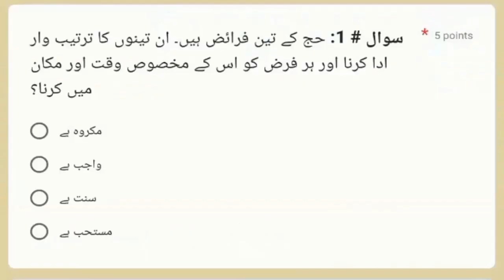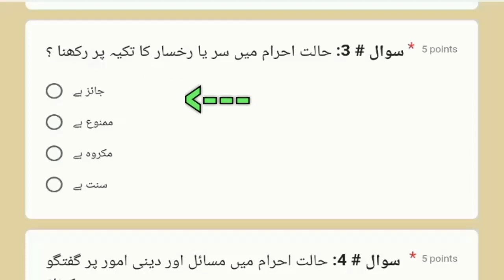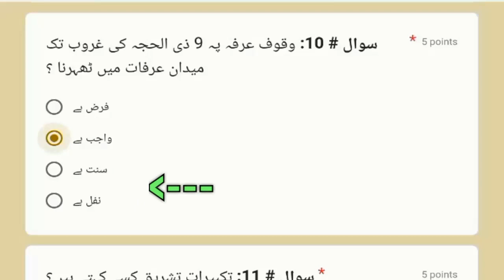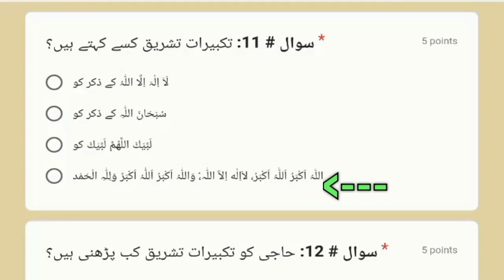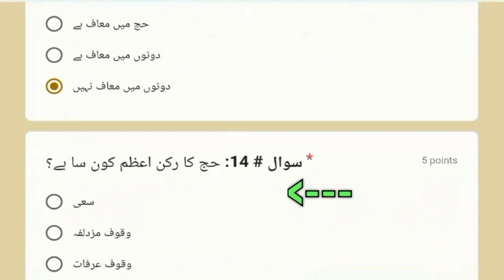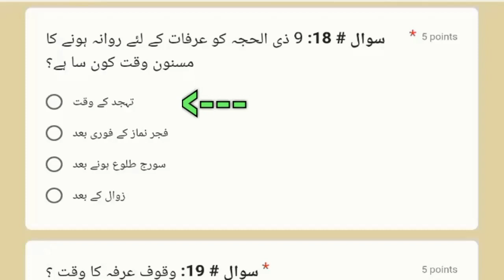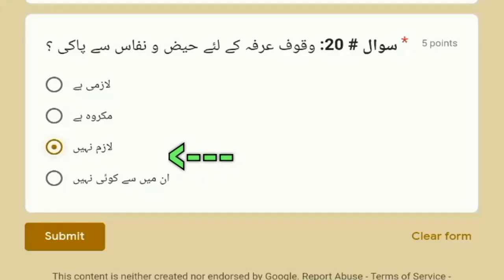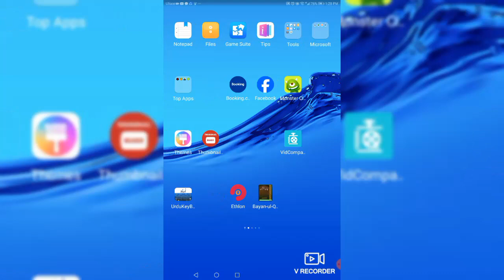Hajj Quiz 8 | Hajj ki Tayari Complete | How to Prepare for Hajj | Hajj 2024 preparation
hajj 2024 news update today ke mutabik hajj quiz # 8 me hajj ke faraiz , hajj ke wajibat hajj ke arkan  aqsam, hajj e tamatto , hajj e qiran, hajj e ifrad , ke topuc pr MCQs hain aur hajj ka tarika pr hajj ki tayari complete quiz ki shakal me karwai gai hai. Hajj  aur umrah pr jane se pehley ye pata hona chahiy ke how to prepare for hajj and hajj kese karen umrah ka tarika , dam kiya hai , ihram , rami , tawaf , waqof e arafat , tashrik e takbeer kiya hai ? Is video me Hajj 2024 preparation krwai gai hai.
🕋  Hajj quiz 8حج کوئز 🕋
🕋 حج 2024 Hajj ۔۔۔ کوئز # 8🕋
موضوع: حج ۔۔ ( حصہ دوم )
Topic : Hajj part 2
حج تمتع،حج قران،حج افراد حج کا طریقہ، حج کیسے کریں
تیاری: علی بھائی
زیر نگرانی: مفتی منیر احمد صاحب، مولانا سید مسعود شاہ صاحب
معاونت: محب الحجاج اکیڈمی، فرخ سراج صاحب
تاریخ: 23 فروری، 2024
 عازمین حج کی تیاری و تربیت کو مدنظر رکھتے ہوئے کوئز/ ٹیسٹ کے سلسلہ کو جاری رکھتے ہوئے حج 2024 کوئز # 8 بھیجا جا رہا ہے۔
نیچے دئے گئے لنک کو کلک کریں۔
تو واٹس ایپ کا چینل کھل حائے گا
حس میں کوئز کا لنک موحود ہے
♻️ حج 2024 کی تیاری کے ترتیب وار 10 مراحل
1   حج درخواست فارم
2🗳️🗳️ قرعہ اندازی:
3📲📲 بائیومیٹرک (فنگر پرنٹس)
4 بینک میں اصل پاسپورٹ جمع کروانا
5 📖🖥️ حجاج کی لازمی تربیت:
• تربیت کا بڑا مقصد عازمین حج کو تمام مراحل کی الف سے لے کر ی تک مکمل معلومات دینا ہوتا ہے جس کے دو حصے ہوتے ہیں۔
(۱) مناسک حج وعمرہ کا طریقہ کار
(۲) انتظامی امور (حج درخواستوں کے بعد سے لے کر پاکستان واپسی تک)
تاکہ حج کے سفر کے دوران کسی بھی مرحلے پر پریشانی سے بچا جا سکے۔
• ہ حاجی کیمپس فعال ہونے کے بعد متعلقہ حاجی کیمپس میں بھی روزانہ کی بنیاد پر تربیتی سیشن منعقد کئے جاتے ہیں۔
6✈️ فلائٹ شیڈول:
منسٹری کی جانب سے فلائٹ شیڈول تقریباً  15-20 شوال کے آس پاس جاری کیا جاتا ہے, جبکہ فلائٹ آپریشن  کا آغاز 1  ذوالقعد سے ہوتا ہے اور 30 ذوالقعد  یا یکم ذوالحج تک جاری رہتا ہے .
• عازمین حج کو فلائٹ شیڈول کے بارے میں بذریعہ ایس ایم ایس اور ویب سائٹ اطلاع دی جاتی ہے۔
• فلائٹ شیڈول جاری ہونے کے بعد میسج نہ آنے کی صورت میں منسٹری کی ویب سائٹ خود بھی چیک کرسکتے ہیں۔
7💉 لازمی ویکسینیشن:
• فلائٹ شیڈول کے اناؤنس ہوتے ہی ملک کے تمام حاجی کیمپ مکمل طور پر فعال ہوجاتے ہیں۔
• عازمین حج کی لازمی ویکسینیشن کا عمل فلائٹ شیڈول آنے کے بعد شروع ہوتا ہے اور آخری فلائٹس تک روزانہ 9 سے 4 بجے بشمول ہفتہ و اتوار جاری رہتا ہے، جس کا باقاعدہ اعلان منسٹری کی طرف سے کیا جاتا ہے۔
• فلائٹ سے دس دن کے اندر اندر متعلقہ حاجی کیمپ سے لازمی ویکسینیشن کرواکر ویکسینیشن سرٹیفکیٹ/ پیلا کارڈ حاصل کریں۔ یہ کارڈ دوران سفر اپنے پاس رکھیں۔
》 گردن توڑ بخار
》 موسمی نزلہ و زکام
》 پولیو کے قطرے
• اپنی فلائٹ سے آٹھ دس دن پہلے متعلقہ حاجی کیمپ جاکر ویکسینیشن کروائیں (حاجی کیمپوں کے علاوہ کہیں اور سے کرائی گئی ویکسین قابل قبول نہیں ہوتی)
• یہ ویکسینیشن پرائیویٹ حج سکیم سے جانے والوں کے لئے بھی لازمی ہوتی ہے۔
نوٹ:
(۱) ویکسینیشن کروانے کے لئے تمام عازمین کا جانا لازمی ہے۔
(۲)  ویکسینیشن کے کوئی اضافی چارجز نہیں ہے۔ یہ تمام حجاج کے پیکج میں شامل ہے۔
(۳) یہ ویکسینیشن تمام عازمین کے لئے لازمی ہے جس کے بغیر آپ سفر کرنے کے اہل نہیں ہونگے۔
8💊 ادویات کی پیکنگ:
• جو عازمین مستقل ادویات استعمال کرتے ہیں یا دوران حج کچھ ضروری ادویات اپنے ساتھ رکھنا چاہتے ہوں، وہ اپنے ڈاکٹر سے ان ادویات کا نسخہ لکھوا کر، مقررہ مدت کی ادویات خرید کر حاجی کیمپ میں موجود ڈاکٹرز کو چیک کروانے اوراسٹیمپ لگوانے کے بعد متعلقہ کاؤنٹر سےپیک کروائیں گے۔
• پیک شدہ ادویات لگیج میں رکھیں۔
نوٹ: ادویات کی پیکنگ ویکسینیشن کے وقت یا پاسپورٹ کی وصولی کے وقت کسی بھی وقت کروائی جا سکتی ہے۔
9🎟 پاسپورٹ، ٹکٹ کی وصولی:
• فلائٹ سے 24 سے 48 گھنٹے قبل پاسپورٹ، ویزا، ٹکٹ، حج کارڈ اور دیگر دستاویزات اپنے متعلقہ حاجی کیمپ سے وصول کرنے ہونگے، جس کے لئے آپ کو میسج کے ذریعہ آگاہ کیا جائے گا۔
• منسٹری کے اعلان کردہ گفٹ آئٹمز ٹرالی بیگ، خواتین کا اسکارف، احرام بیلٹ وغیرہ بھی متعلقہ حاجی کیمپ میں قائم کردہ بینک کاؤنٹر سے وصول کئے جائیں گے۔
• حاجی کیمپوں میں موجود متعلقہ بینکوں کے کاؤنٹر پر حجاج کے لئے ریال کا انتظام ہوتا ہے عازمین اپنے پاسپورٹ حاصل کرنے کے بعد اپنے اس بینک سے مارکیٹ ریٹ پر ریال بھی خرید سکتے ہیں۔
》 پاسپورٹ کا مین صفحہ
》 ویزہ
》 ائیر ٹکٹ
》 حج کارڈ (گلے کا لاکٹ)
》 ویکسینیشن والا پیلا کارڈ
10🛒🛫🛫 روانگی پرواز:
• اپنی پرواز سے 6 سے 8 گھنٹے قبل یا ایئر لائن کی دی گئی ہدایات کے مطابق ایئرپورٹ پہنچیں۔
• انشاءاللہ آپ کا حج کا سفر شروع ہوجائے گا۔
• دوران سفر ہمیں بھی اپنی دعاؤں میں یاد رکھئے گا۔